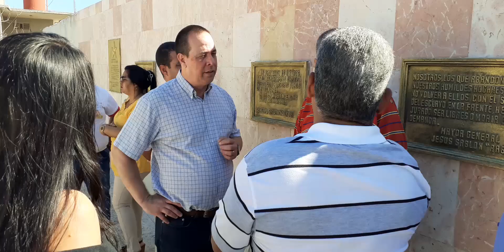Candidatos a diputados por Contramaestre intercambian con colectivos de producción y servicios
Los candidatos a diputados al Parlamento por el municipio de Contramaestre continuaron en las últimas horas su recorrido por lugares de interés y centros laborales de ese territorio santiaguero. En el programa incluyeron el histórico poblado de Baire y el hospital general docente, una de las instalaciones de la salud más importante de ese territorio santiaguero.